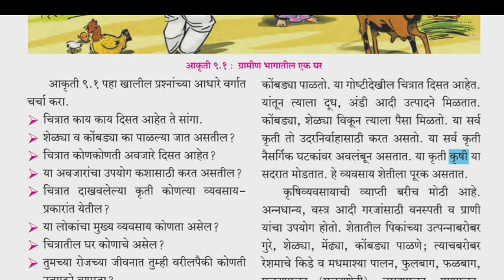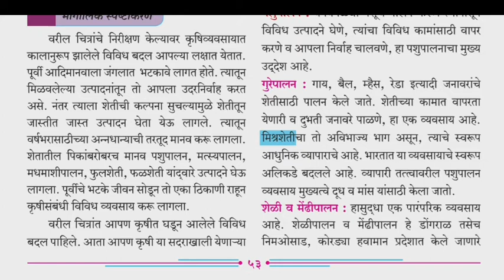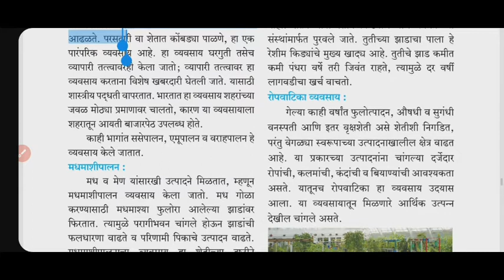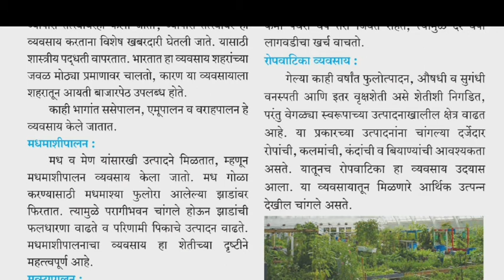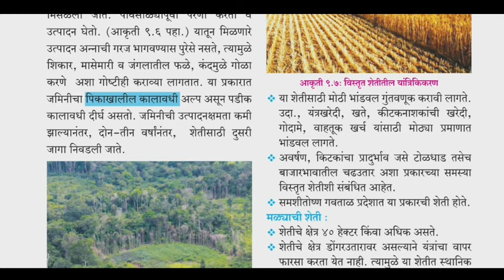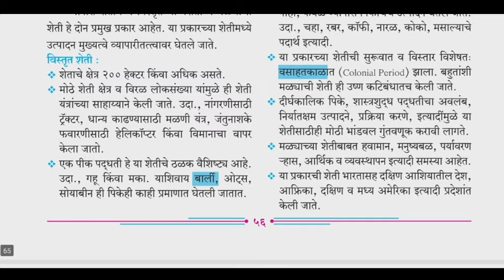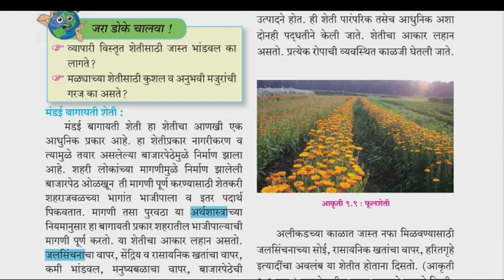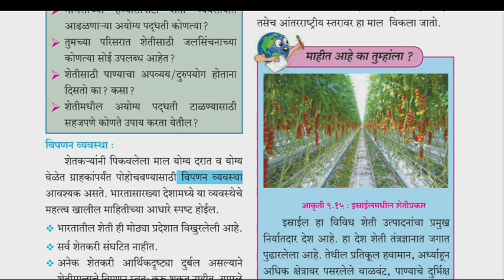सातवी भूगोल कृषीपाठ स्पष्टीकरण#7 vi bhugol krushi#7 vi bhugol chapter 9#7th geography chapter 9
सातवी भूगोल कृषी# पाठ स्पष्टीकरण# 7vi bhugol krushi# 7vi bhugol chapter 9# 7th geography chapter 9